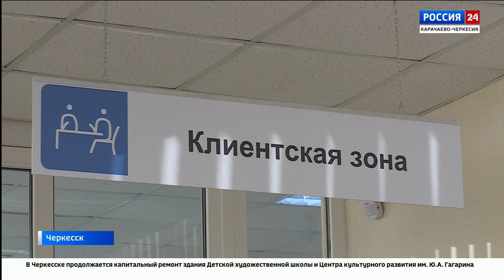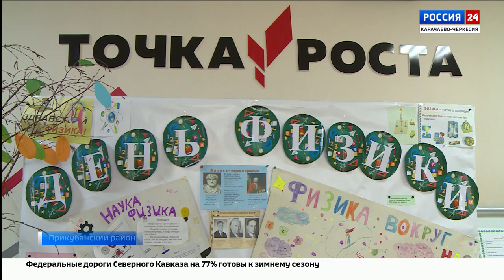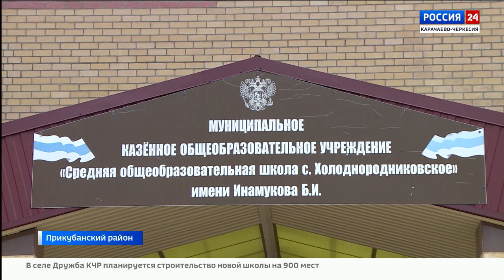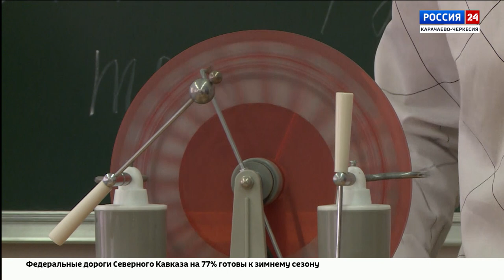"Вести Россия 24" Эфир от 25.09.2024